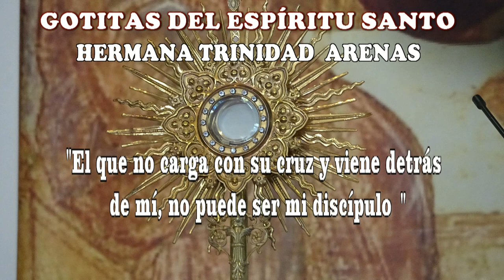GOTITAS DEL ESPIRITU SANTO AÑO 2 NUMERO 153 14 DE ENERO